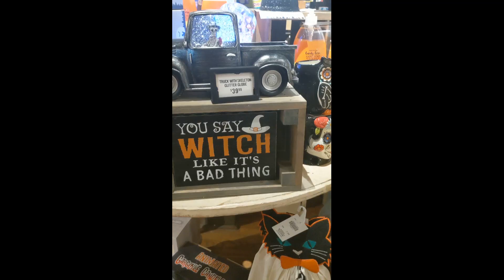First code ORANGE!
Halloween hunting at Cracker Barrel